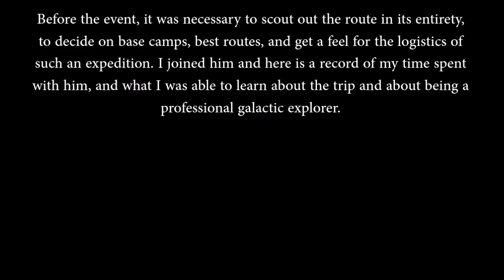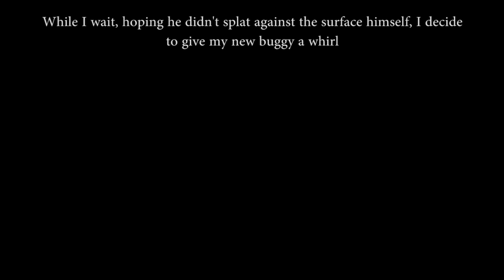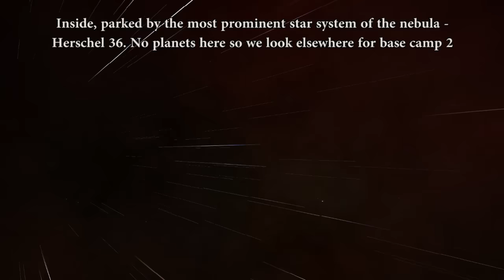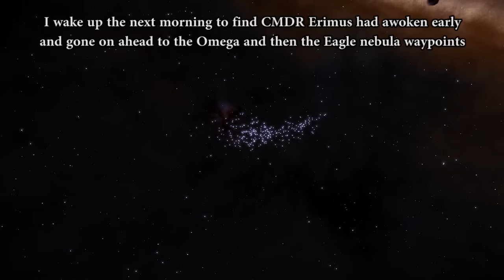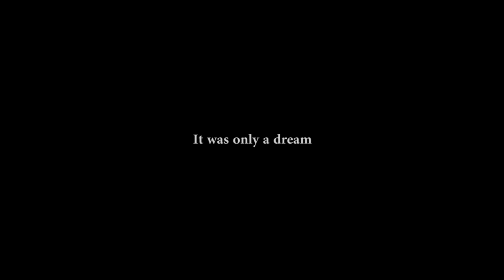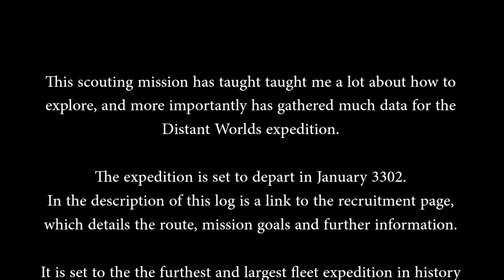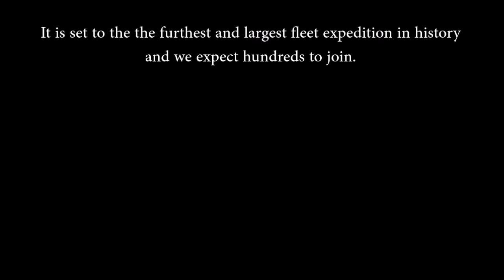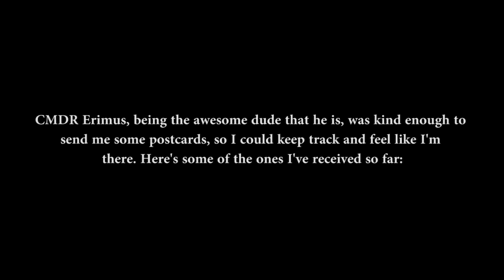Deep Space Surveys - Ep. 10: Distant Worlds - Scouts (ft. CMDR Erimus)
In loving memory of Grandad Gordon Thraves.

If you are going to purchase the game or expansion, and wish to thank me, please do so through the following link:

CMDR Dr. Kaii was given the esteemed honour of being able to document the Legendary Intrepid Explorer CMDR Erimus in this - final - episode of DSS. Both CMDRs are organising a fleet expedition in January, where hundreds of explorers will go to the far rim, the distant edge of the Milky Way together to land on planets and make outstanding discoveries. Even Frontier are supporting this and who knows what we might find!

So the two CMDRs set off on a scouting expedition to do a dry run of the route, find base camps, land on planets and generate data for planning the trip. They encounter so many beautiful worlds, as well as some startling discoveries!

Where this series ends, a new one is set to begin. On a journey YOU can join. Get the game, or if you already have it, sign up on the forum page here and be in touch with the commanders to get recruited. The galaxy is there for us all, let's go get it!

Full of serene beauty, stunning imagery, science and adventure. No spoken voice, only subtitles and relaxing music.

All footage filmed from Elite: Dangerous the video game/portal to the galaxy, while wearing the Oculus Rift (which is why the quality isn't 1080p). Edited and encoded by Adobe Premiere Pro CC. Don't forget to watch in 720p

Dr. Kaii

Deep Space Surveys was created using assets and imagery from Elite: Dangerous/Horizons, with the permission of Frontier Developments plc, for non-commercial purposes. It is not endorsed by nor reflects the views or opinions of Frontier Developments and no employee of Frontier Developments was involved in the making of it.